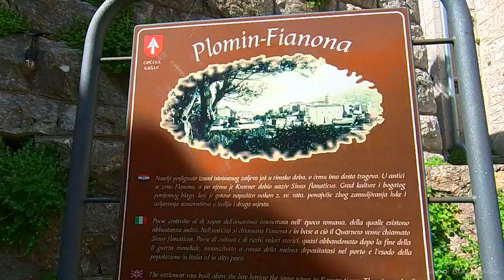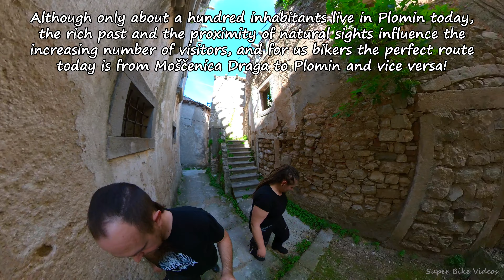Old town Plomin 2023., 4K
Location: Plomin, Croatia
Cameras: Insta360 One RS - 4K & 360 lens
Bikes: Suzuki GS500F & Yamaha Diversion XJ6
Edit: BubnjaricSBV

Welcome to the old town of Plomin. We recorded the video last year at the end of April when we were visiting Istria. Of course, you cannot go through Istria without taking the route from Moščenićka Draga to Plomin. So we stayed for a short time in one of the oldest Istrian settlements. The old core, narrow streets and lots of stone walls take us back to the past. Not to write much, this short video shows well the charm of this old town of Plomin.